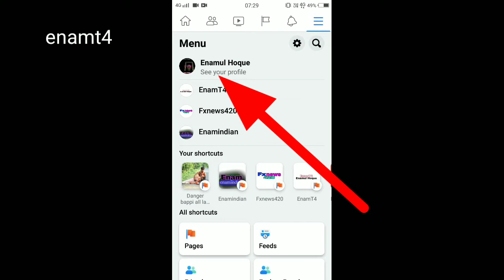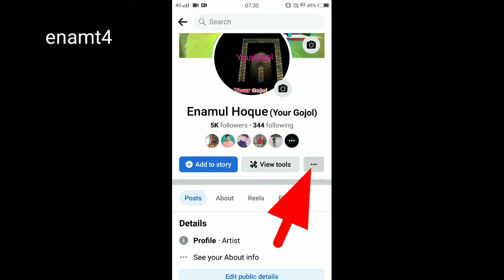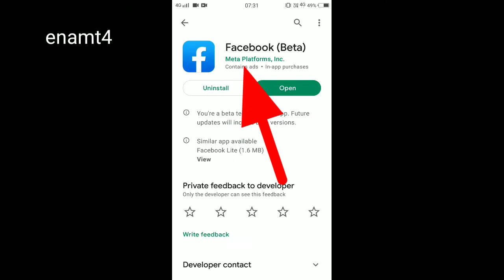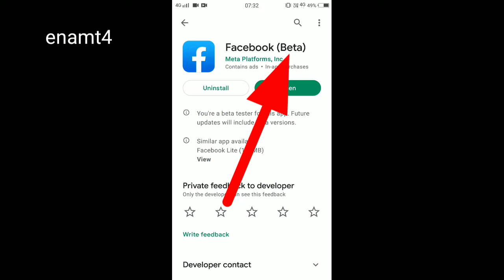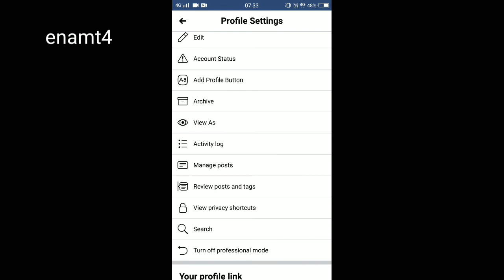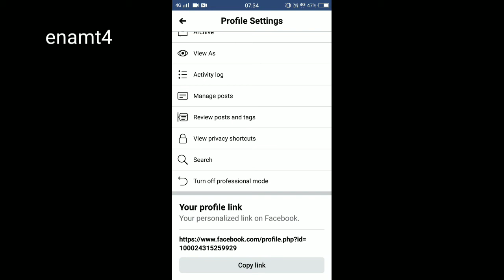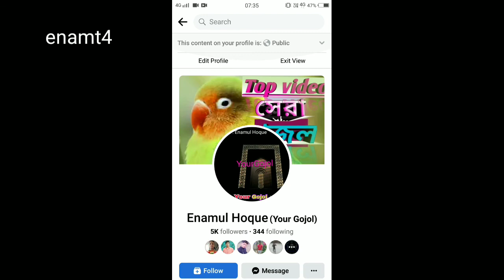professional facebook page kaise create karen//professional facebook account//facebook page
professional facebook page kaise create karen or professional facebook account and facebook page or professional facebook page add facebook page professional settings

searching
professional facebook page kaise create karen
professional facebook account
professional facebook page kivabe khulbo
facebook page professional settings